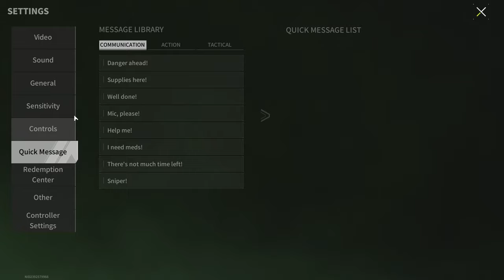Two Raids - Two Legacy Dragons! How Is This Possible!? - Lost Light